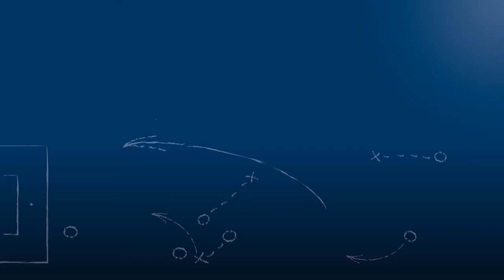Max Breitenbach - VfB Grötzingen - zum Spiel vs. SpVgg Söllingen im FuPa.tv-Interview am 7.4.2017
"Der Trainer sagte zu mir: du bist heute der entscheidende Mann."

Max Breitenbach, Spieler des VfB Grötzingen, im FuPa.tv-Interview zur Begegnung SpVgg Söllingen - VfB Grötzingen am 22. Spieltag der Kreisklasse A2 Karlsruhe 2016/17, in der er das entscheidende Tor erzielen konnte.